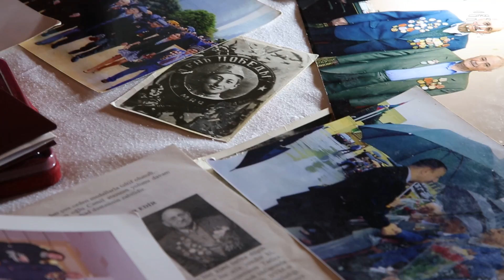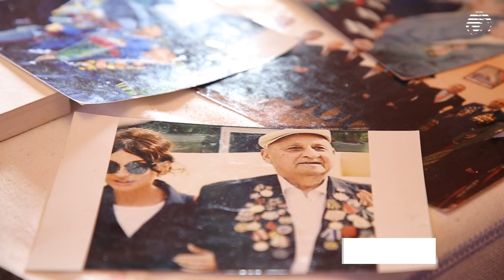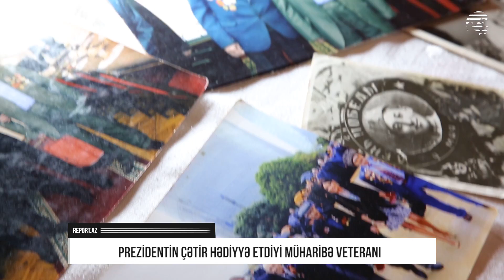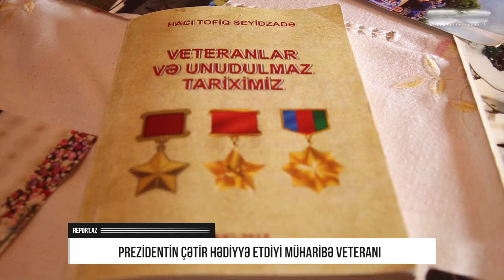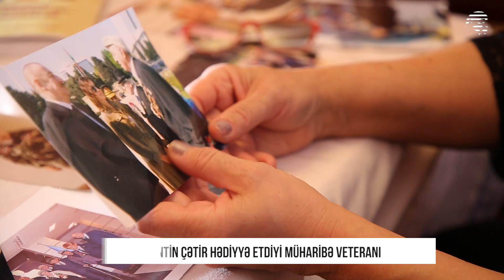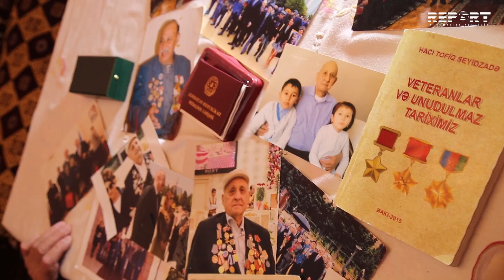Prezidentin çətir hədiyyə etdiyi müharibə veteranı